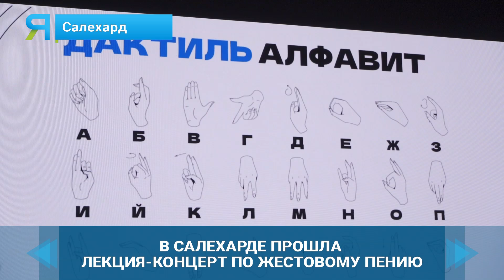В окружной столице показали лекцию-концерт по жестовому пению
В России почти 13 миллионов человек – с разным нарушением слуха. На Ямале – почти 600. Большая часть из них владеет жестовым языком. И жестовым пением. Правда, интерес к этому виду искусства есть и у людей без особенностей развития. Многие хотят поддержать слабослышащих. Как и участники проекта «Смыслы в руках». И показать песню так, чтобы тебя услышали. Юлия Шнайдер продолжит.